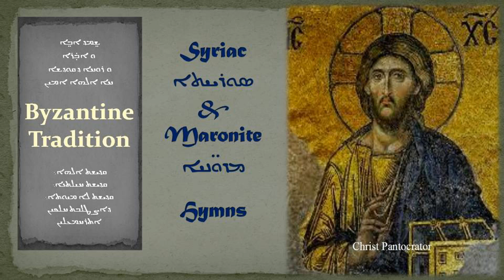تراتيل مارونية سريانية Dkhir